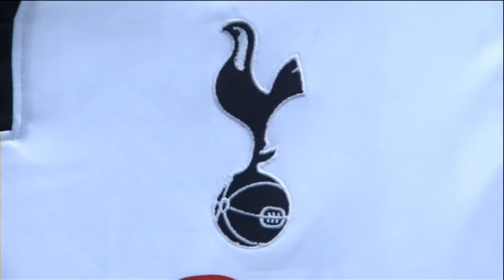Tottenham Hotspur's record signing Roberto Soldado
Automatically uploaded from Arise News London Studio